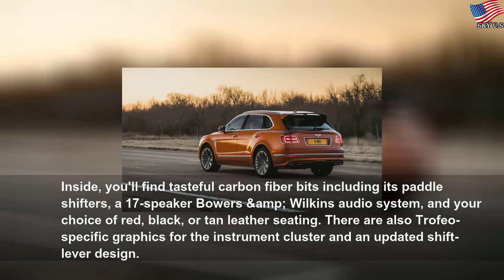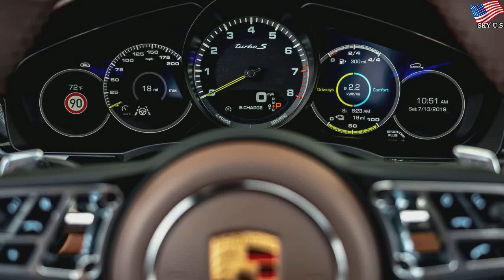The most expensive SUVs for 2020 we’d park in our garage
The most expensive SUVs for 2020 we’d park in our garage | Дарья Жукова
Need to haul in style and at speed? Then you’ll want one of these big-buck machines.